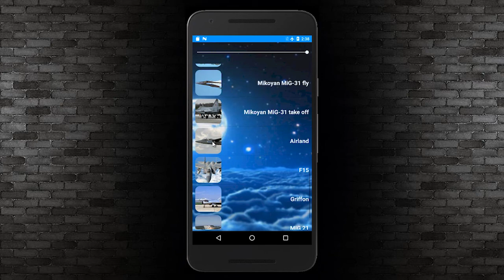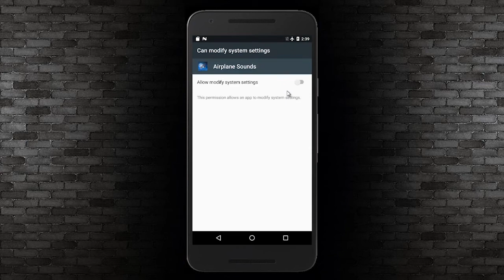Airplane Sounds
Airplane Sounds android app